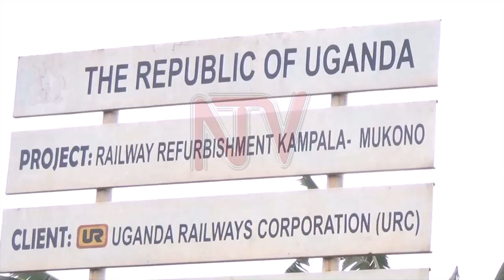Buikwe police evicts dozens, demolishing their structures in move to refurbish railway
With plans to refurbish the Uganda Railway network in high gear, the police in Buikwe have demolished the property of encroachers on the railway line, eventually evicting residents from the land. However, the operation led by SSP Titus Byaruhanga, saw locals exchanging bitterly with the police, claiming they were not compensated, and neither were they notified before the demolition.